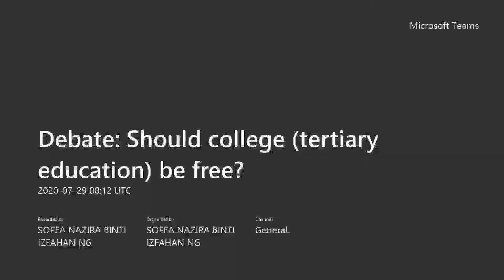Online Debate: "Should College Education Be Free"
Topic of Debate: "Should College Education Be Free"

Government:
CHEW YUAN KHAI
FUNG WEI QUAN
JAYNE LEE MEI SAINT
LAU MEI SIEN
SOFEA NAZIRA BINTI IZFAHAN NG

Opposition:
YEE KAI YUEN
HILLARY LIM SHEN
HARSHINI A/P GOVINDASAMY
CHUA RONG LI